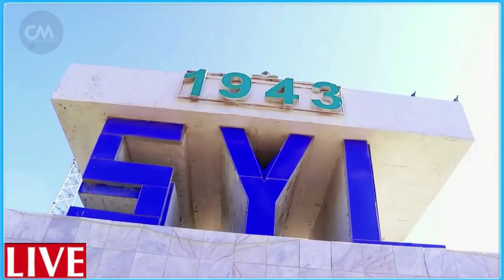DEG DEG Rooble & Xasan sh oo u Heshiiyay Farmajo & Fahad sidii looga guuleysan lahaa aan bixino Dhag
DEG DEG Rooble & Xasan sh oo u Heshiiyay Farmajo & Fahad sidii looga guuleysan lahaa aan bixino kuwa Caqabada ku ah doorashooyinka iyo xasiloonida dalka xog culus